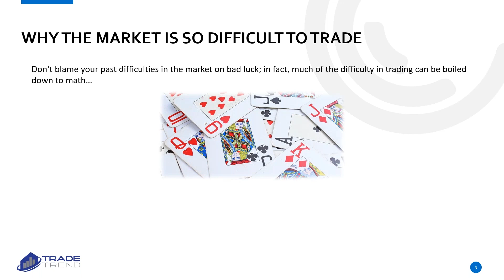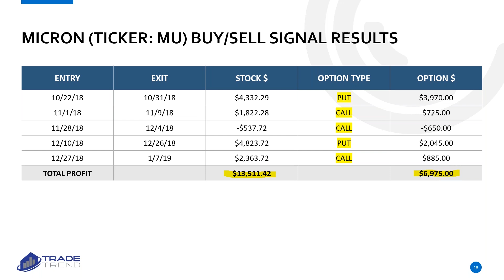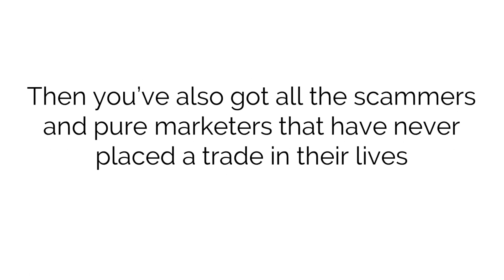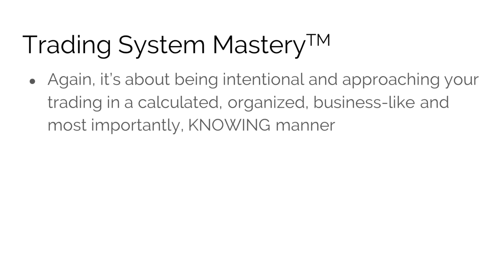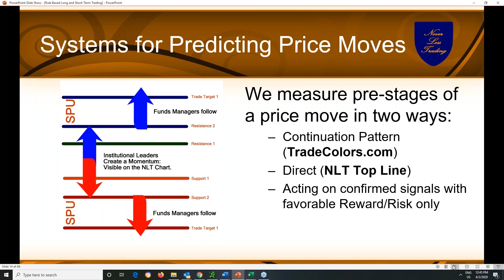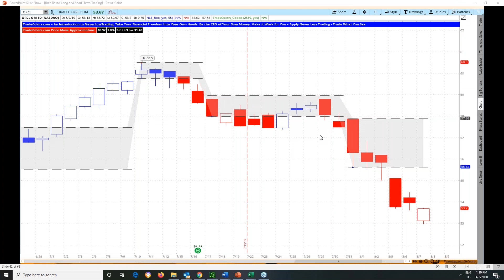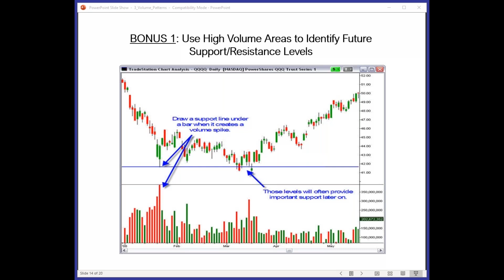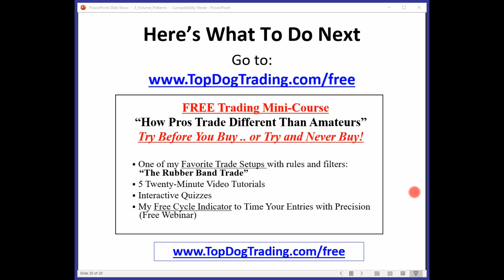InvestorExpos com April 2nd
0:30 Jeff Tompkins "Predicting the COVID-19 Market Crash"

44:28 Brian McAboy  “Trading System Mastery: How to Trade Fearlessly No Matter What Is Going On”

1:27:34 Thomas Barmann "Rule-Based Long- and Short-Term Trading"

2:07:15 Barry Burns "3 Volume Patterns that are working in Today's Markets"